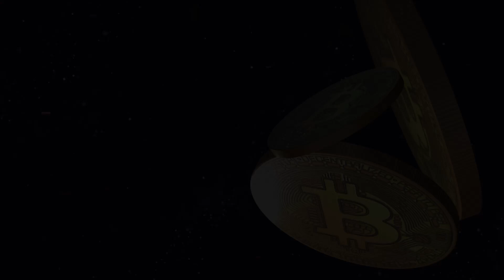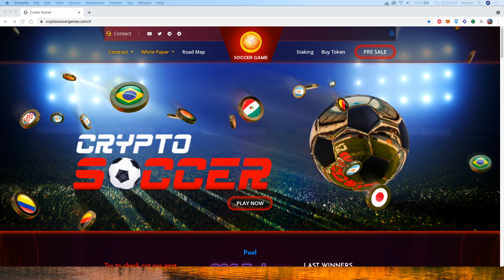STAKING, COPA INFLUENCERS Y NOTICIAS DE CRYPTO SOCCER ⚽️ - NFTs Blockchain Games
Crypto Soccer tiene su primer evento!! la CRYPTO SOCCER CUP ! donde 16 influencers estaran luchando por la gloria, ademas de noticias de staking y mas!

Este es un video promocional de Crypto Soccer
💲 Link de Referencia de Buda (LATAM) Ademas entra a mi Telegram

✔ Blockchain Games

About this non-copyrighted rock background music:

Title: Extreme Energy
Type of music: Rock
Mood: Energetic